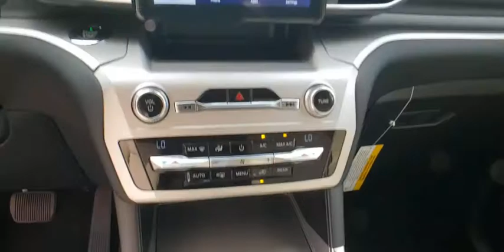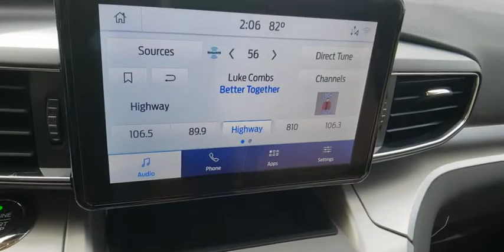2020 FORD EXPLORER Las Vegas, Henderson, Boulder City, Willow Branch, Nelson, NV 20T1609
Red New 2020 FORD EXPLORER available in Las Vegas, Nevada at Gaudin Ford. Servicing the Henderson, Boulder City, Willow Branch, Nelson, NV area.

Gaudin Ford
6625 West Roy Horn Way

Priced below KBB Fair Purchase Price! 21/28 City/Highway MPGbrbrWe have been serving the community since 1922 we invite you to visit our store and see our large inventory of Cars SUVs and Trucks.brbrAwards:br  * 2020 KBB.com 10 Best SUVs Worth Waiting For   * 2020 KBB.com 10 Favorite New-for-2020 Cars Price includes: $2500 - Retail Bonus Customer Cash. Exp. 11/03/2020 $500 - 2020 Military Appreciation Bonus Cash. Exp. 11/03/2020 $500 - Retail Customer Cash. Exp. 11/03/2020